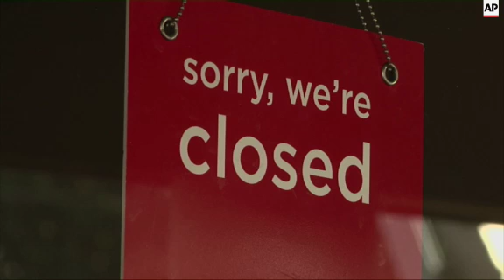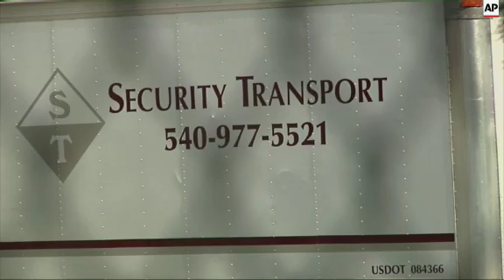Floorboards Replaced at Scene of VA Shooting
(28 Aug 2015) The owners of a shopping plaza where two journalists were fatally shot on air have replaced the floorboards in a breezeway where the shooting occurred.
The owners said at a brief news conference that businesses in Bridgewater Plaza will reopen Friday. They did not take questions.
Major Harry Clingenpeel of the Franklin County Sheriff's office confirmed that a spot with about a dozen new, pale-yellow boards was the place the shooting occurred.
No bullet holes or other signs of violence were apparent Thursday.